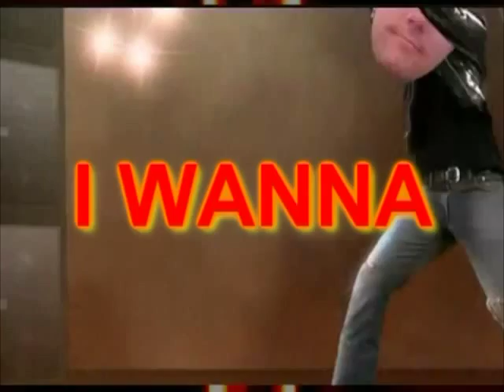DJ Larry D 2010 Las Vegas Video Set for Virtual DJ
DJ Larry D 2010 Las Vegas Video Set For Mobile Beat Magazine's DJ Expo in the Virtual DJ Booth